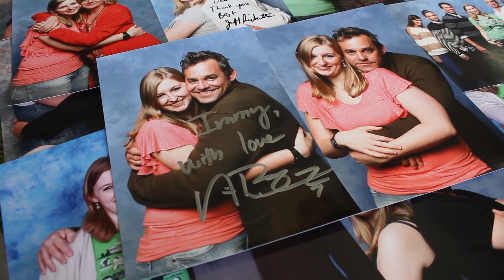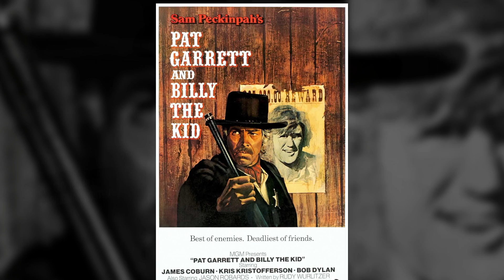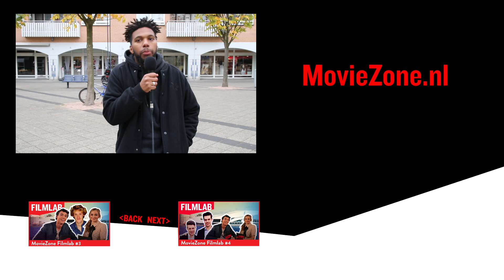PIP PELLENS, NIEK ROOZEN en MARTIN KOOLHOVEN in MovieZone Filmlab #5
MovieZone Filmlab is een wekelijkse serie gepresenteerd door Niek Roozen en Pip Pellens en upload vanaf 22 december elke donderdag wekelijks een nieuwe video op het MovieZone YouTube-kanaal én op moviezone.nl. MovieZone FilmLab geeft je een kijkje achter de schermen bij grote filmproducties en behandelt alles over film.